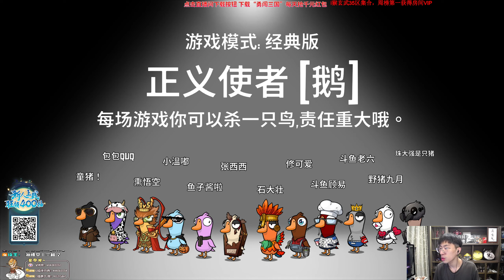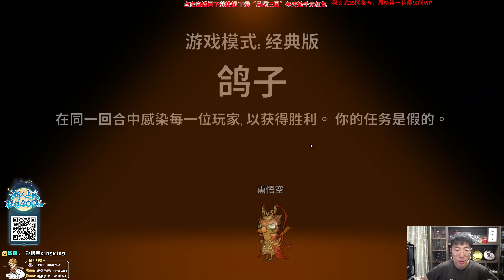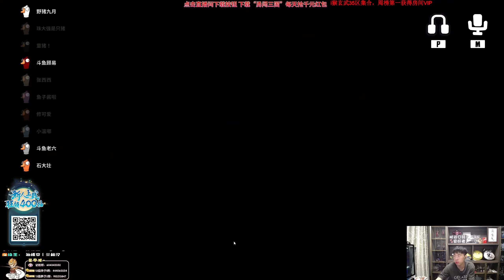【猴哥】蘭林漢悟空：鵝鵝鴨 狼人殺主播互動 Goose Goose Duck（20231114P13）